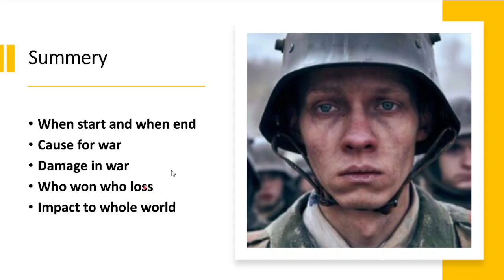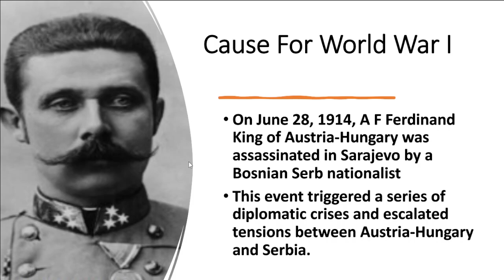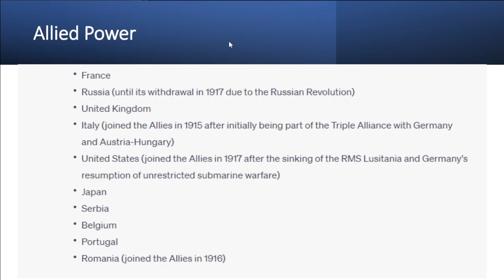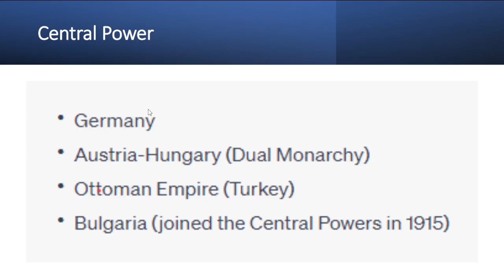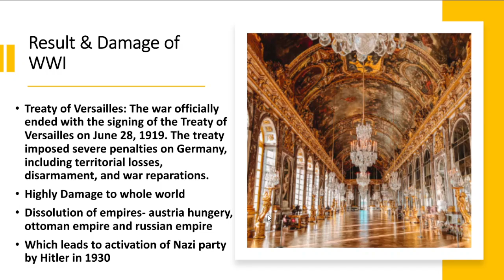କାହିଁକି ପ୍ରଥମ ବିଶ୍ୱଯୁଦ୍ଧ ଆରମ୍ଭ ହୋଇଥିଲା || Cause For World war 1 || Why World War I Start || News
କାହିଁକି ପ୍ରଥମ ବିଶ୍ୱଯୁଦ୍ଧ ଆରମ୍ଭ ହୋଇଥିଲା || Cause For World war 1 || Why World War I Start || News || Current Affairs || By Mahendra
odia vidyalaya
odia bidyalaya